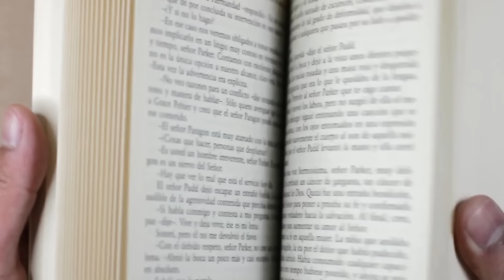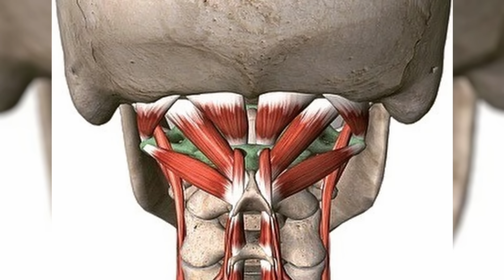Douleur cervicales? 4 conseils qu'on ne t'a JAMAIS donné pour te SOULAGER ! (kiné ostéo)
👇👇Mon site complet pour prendre soin de ton corps et de tes douleurs👇👇

Dans cette nouvelle vidéo je vais vous parler des douleurs de cou ! Attention ce dont je parle dans cette vidéo ne concerne qu'une petite partie de la population donc pensez aussi à regarder mes autres vidéos sur le sujet !
0:00 - Introduction / disclaimer
2:03 - L'os hyoïde
3:45 - La machoire
5:24 - Audition et vision
7:00 - Conclusion

Commande mon livre pour bouger plus et être en bonne santé :

« Et si on se (re)mettait des au sport »
Un livre 📖 pour mieux comprendre 💡son corps, comment bouger et réduire ses douleurs 🥰. Dedans tu retrouveras des tonnes d’exercices 💪🏼décrits en bodypainting 🎨pour savoir comment nous bougeons. Tu auras aussi accès à un programme de 8️⃣semaines à faire avec moi en vidéo 📹pour apprendre à bouger plus mais surtout à bouger mieux🤩.

 Je suis Hemrick kinésithérapeute du sport 🏋🏼‍♀️ et ostéopathe 👨🏻‍⚕️ mais aussi formateur pour kiné au sein de @ITMP et formateur STAPS.

Ma passion et le but de cette chaîne c'est d'aider les gens à mieux comprendre 💡 comment leur corps fonctionne en vulgarisant ce que j’apprends depuis bientôt 10 ans.

Tu trouveras donc sur ma chaîne de la théorie sur le corps grâce au bodypainting. Mais aussi de la pratique car, grand fan de sport, je suis persuadé qu’il faut pratiquer pour mieux comprendre les choses ! Le tout de manière drôle et sérieuse pour toujours en apprendre plus sur les magnifiques capacités de notre corps !